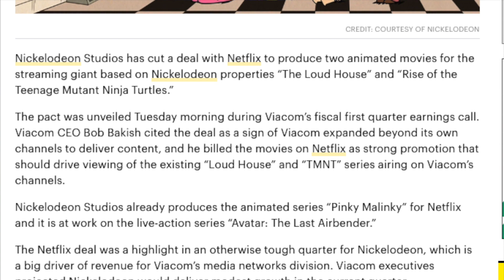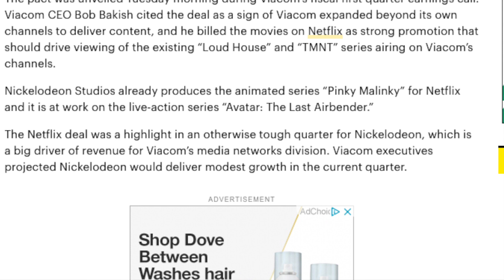Netflix Ninja Turtle Animated Movie | TMNT News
Breaking News About Rise Of The Teenage Mutant Ninja Turtle Netflix Movie Deal. What does this mean For the future of TMNT.